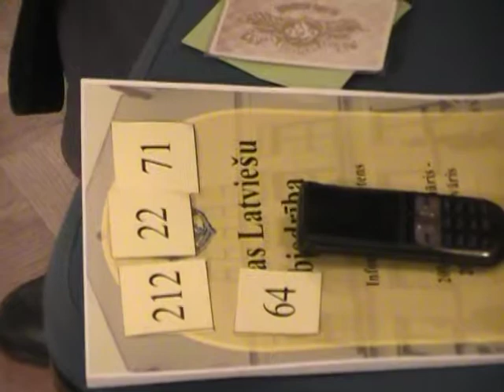Vai Rīgas Latviešu Biedrība pilda savu nacionālo uzdevumu ?!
RLB.lv
LaBie.lv
LatviesuBiedriba.lv